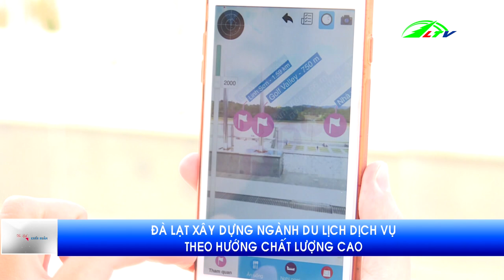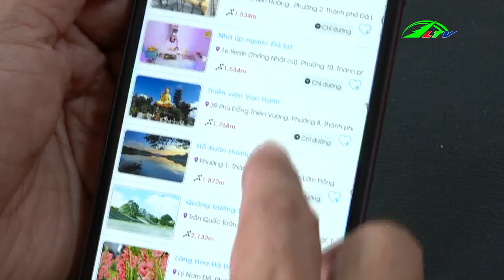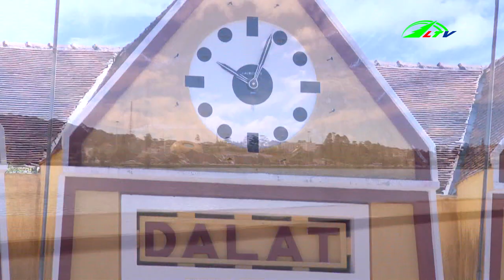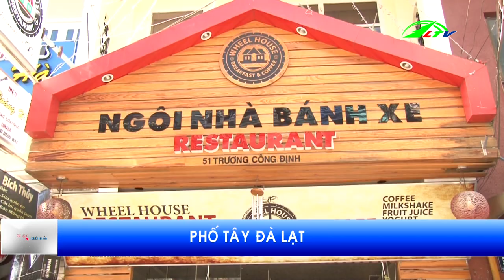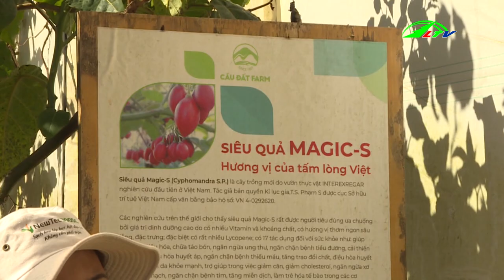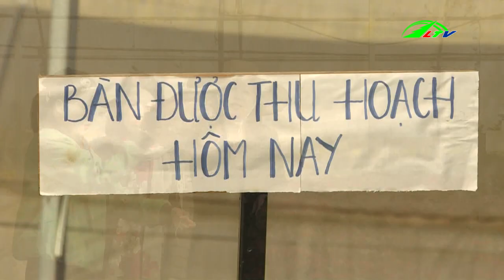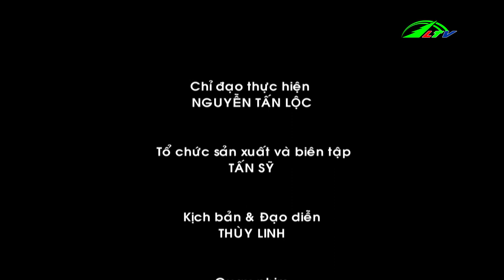Du Lịch Cuối Tuần | Lâm Đồng TV